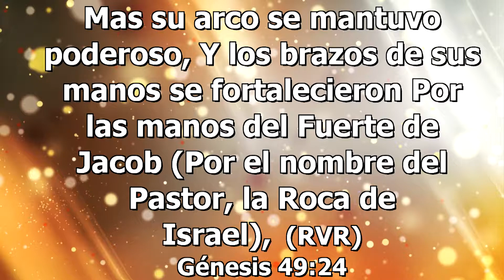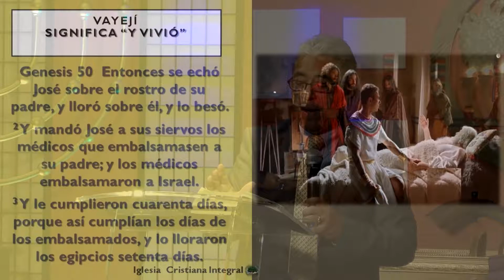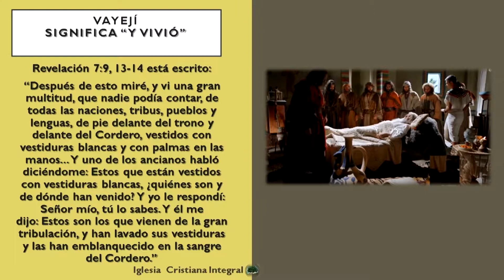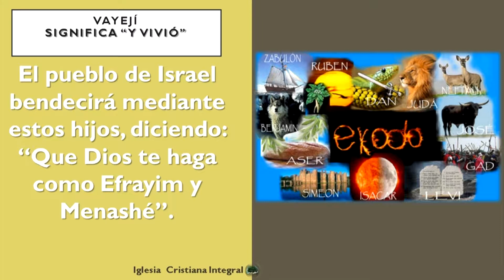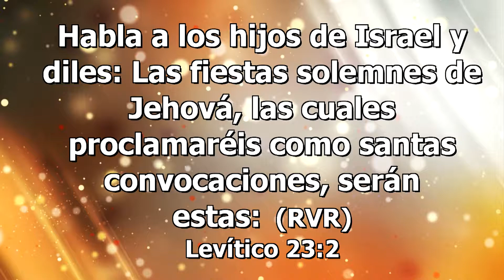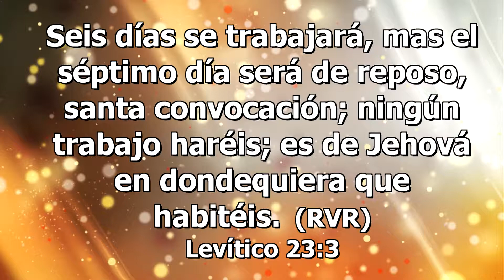PARASHA 12 - VAYEJI "Y VIVIO" | Iglesia Cristiana Integral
Es Un Privilegio Sevir a YHVH